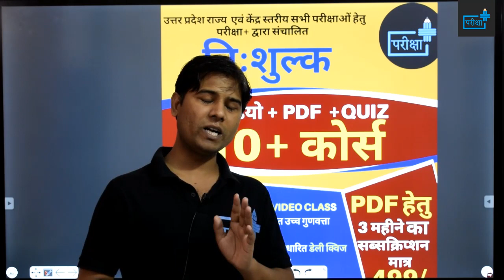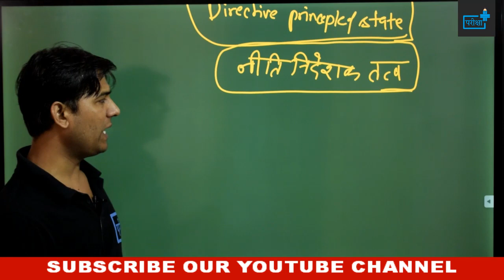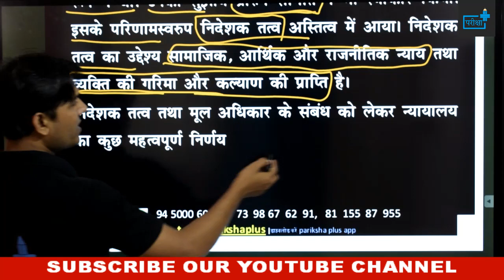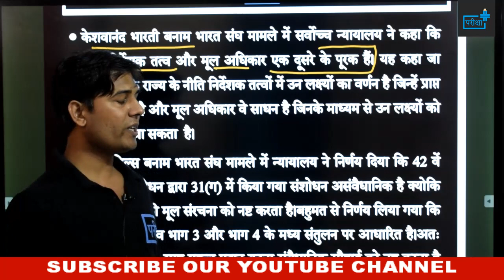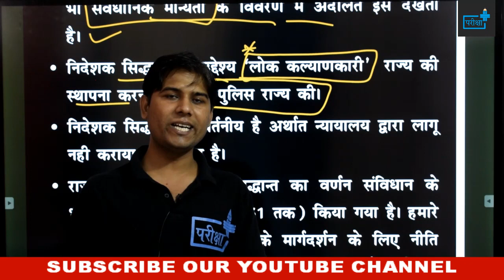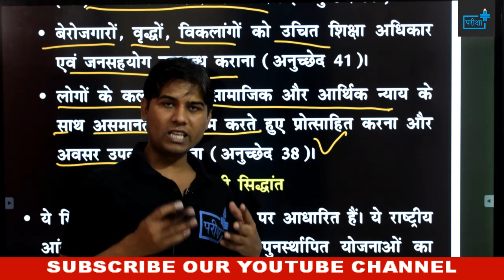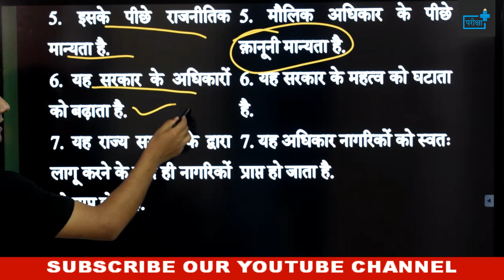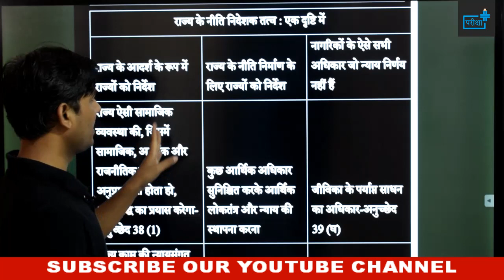DIRECTIVE PRINCIPLE OF STATES | RAJYON KE NITI NIDESHAK TATVA | नीति निदेशक सिद्धांत | भाग 4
🔊🔴 10+ FREE_COURSE 🔴🔊

दी जाएगी

🔴सब्सक्रिप्शन लिंक -

~टीम परीक्षा+